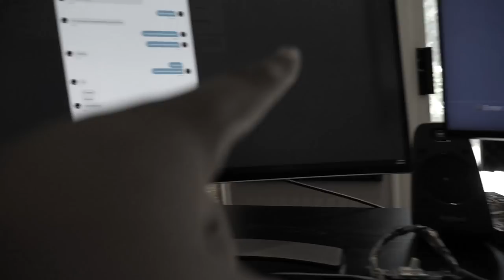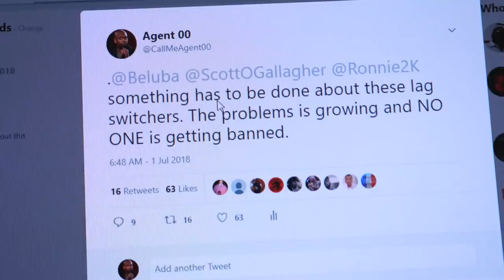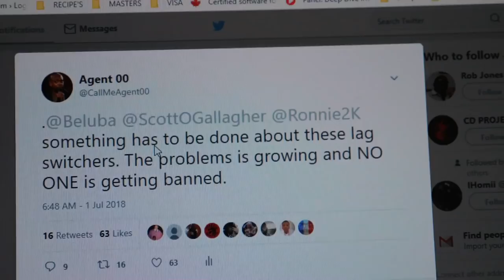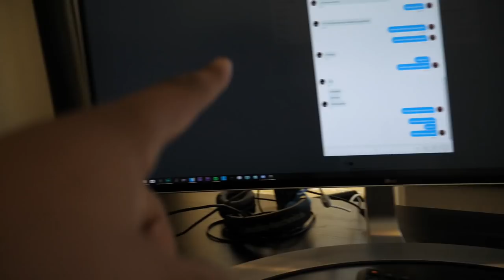I MADE A LAG SWITCH TO PROVE NBA 2K DEVS WRONG...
NBA 2K devs are confusing that people are lag switching on their game. Remember how quick they patched the VC bug on ante up?! They're letting booters, delayers and garbage people take over the game and ruin all the fun. What a shame.